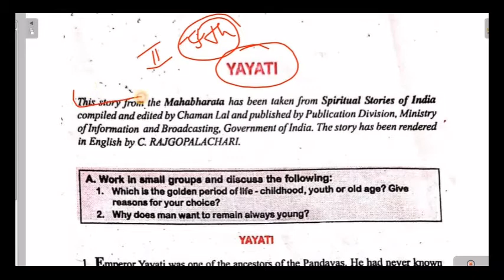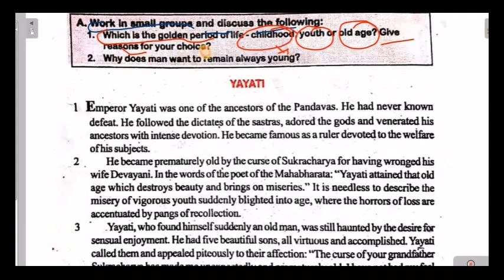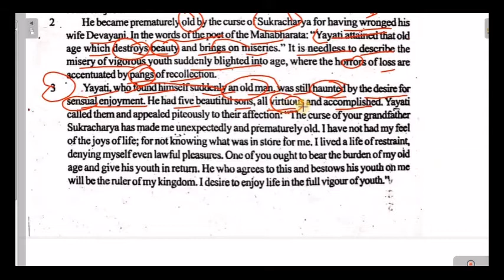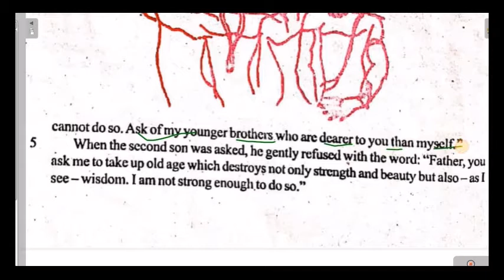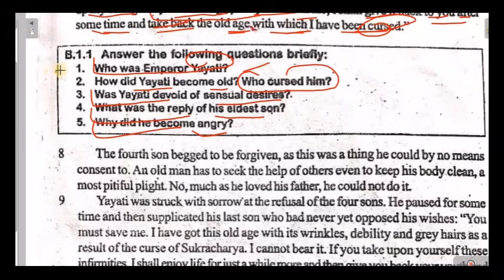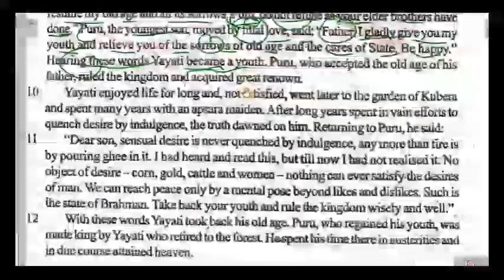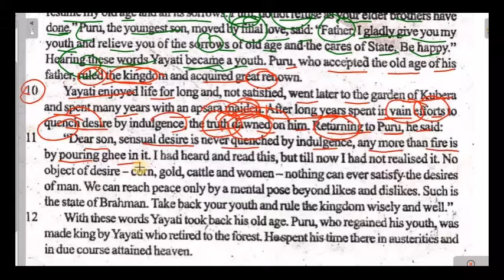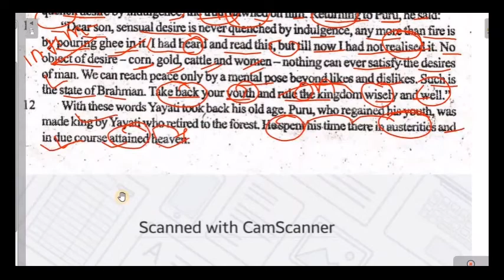YAYATI#Yayati class-9th#lesson-2@ Taken from the Mahabharata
YAYATI (taken from spiritual stories of India,the Mahabharata)
Class-9th,,,,Lesson-2
Videos uploaded:6 to 12th Bihar board
English with Manish English with Manish English with Manish